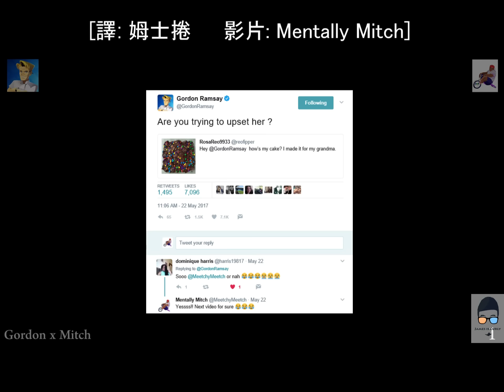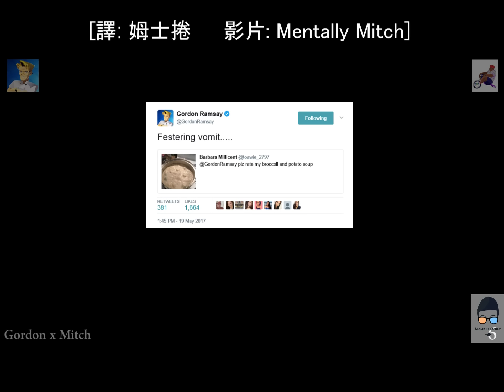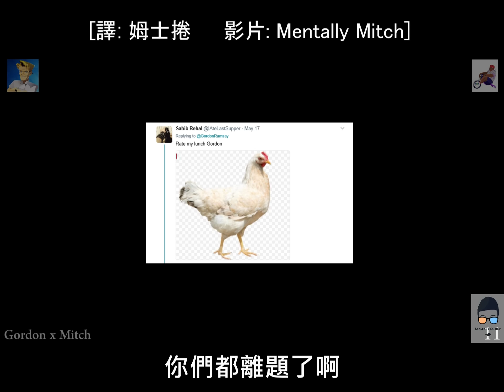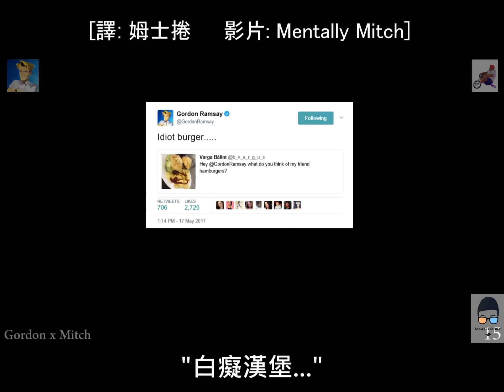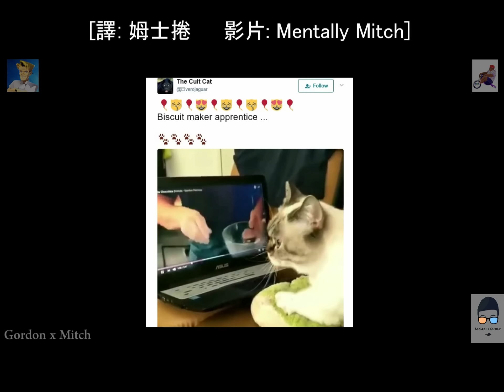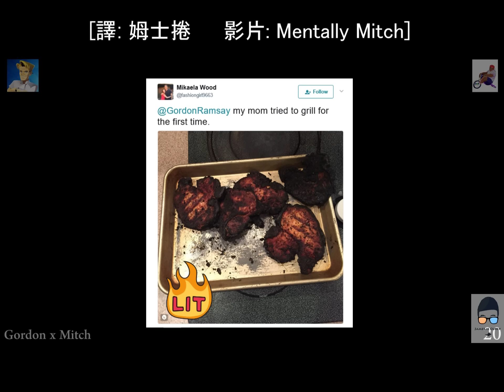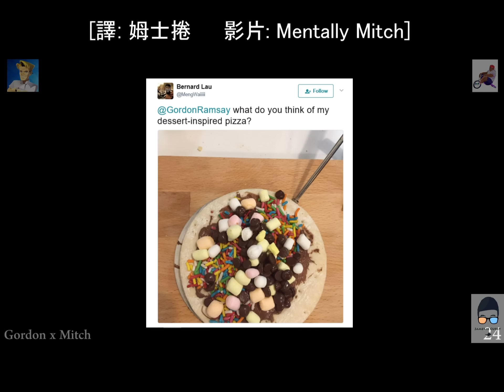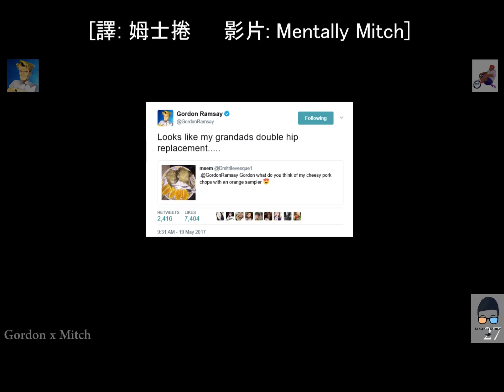Gordon Ramsay 嗆爆推特鄉民: 第十一集 by Mentally Mitch (中文字幕)